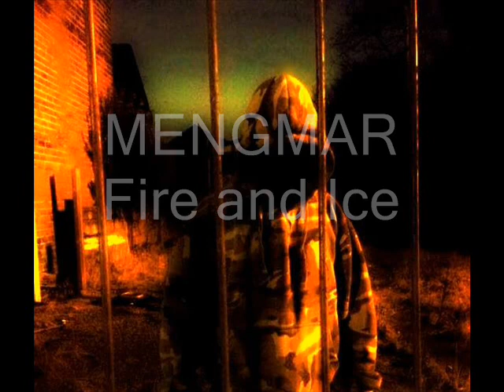mengmar...demon in disguise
new song 2016, original song, home recored, new music, rock music, alternative , emo , goth, grunge, fender jaguar, roland equipment